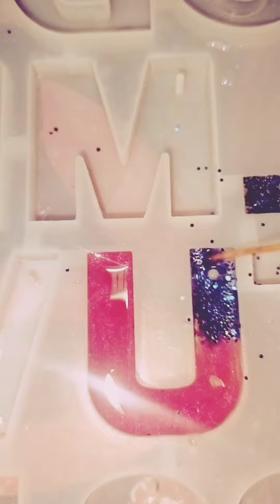U letter keychain diy..resin art...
keychain diy
keychain diy video
Uletter resin keychen
keychen ideas
resin keychen series
resin diy
resin keychen diy
U letter resin art
U letter resin kitchen
U letter keychen
resin art for beginners
easy resin art
resin tray easy
step by step prepar resin art
viral aart
trending art
trending tray
key chain diy
key chain kese banaye
easy diy
easy hack
useful diy
usefull diy
useful hack
usefull hack
resin art series started..
1st resin art
how to prepare resin art
resin art kese banaye
resin se kitchen kese banaye
hor to use resin
resin ka use kese kare
trending design
viral video
viral short
trending short
trending videos
beginner how to start resin art
beginner how to start a resin business
resin ke saman ka business kese kare
song
keychen diy
step by steps keychain diy
viral shortf
craft
amezing craft
New craft
trending craft
trending gift ideas
trending gift for brithday
trending gift for friends
trending gift for wife and husband
trending gift
gifts
new gift ideas
viral song
trending videos